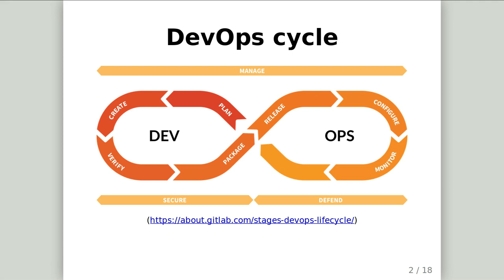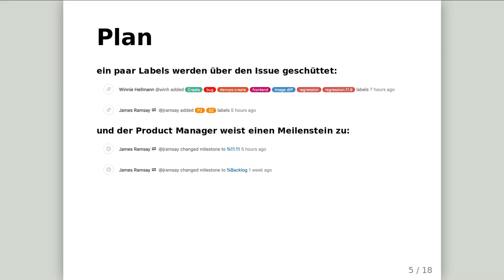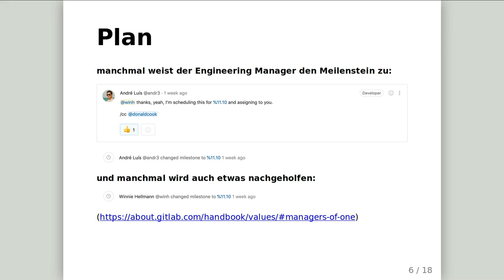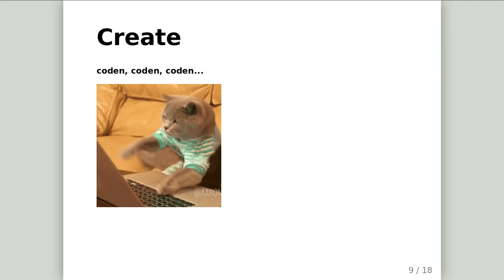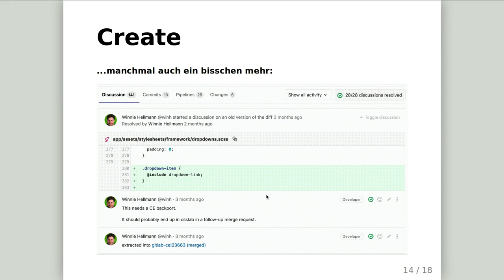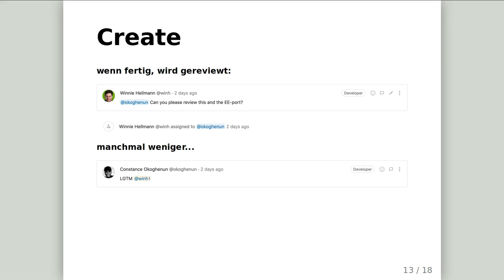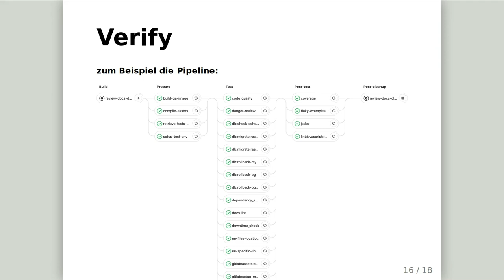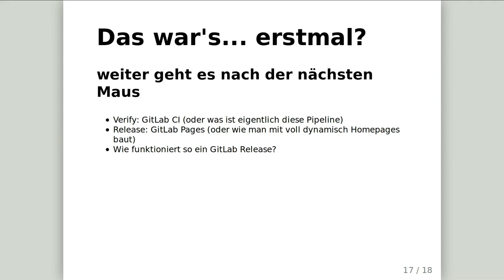Talk: Wie entsteht ein GitLab feature? (winniehell)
Talk von winniehell am 14. März 2019

Anmerkung der Technik: Aufgrung kleinerer Schwierigkeiten bei der Aufzeichnung gab es kein Videomaterial und die Folien wurden nachträglich eingefügt. Daher keine Animationen/kein Mauszeiger im Bild.